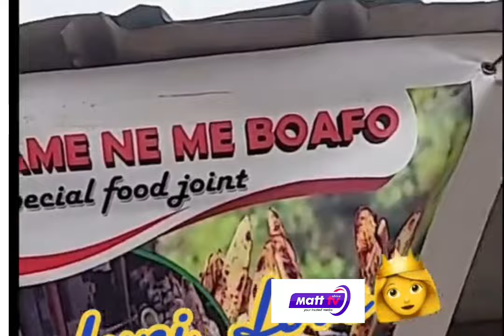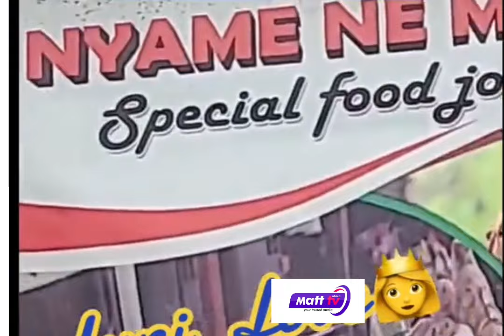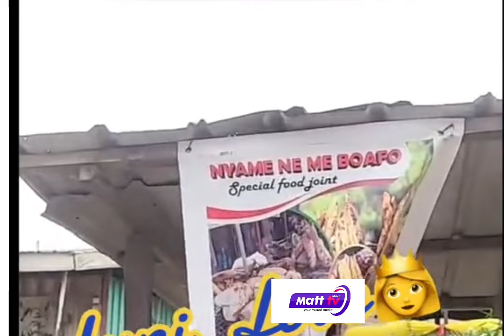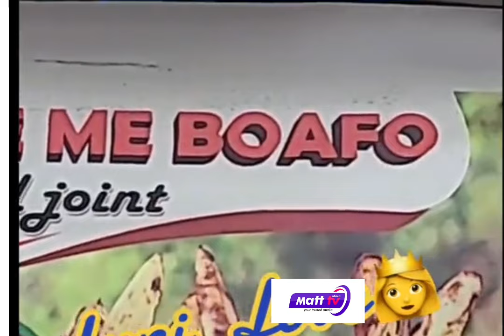Nana Ama Mcbrown Surprises Two Food Vendors.God Bless her.